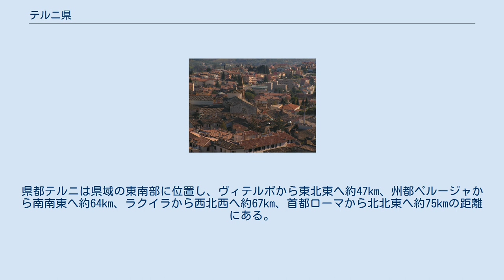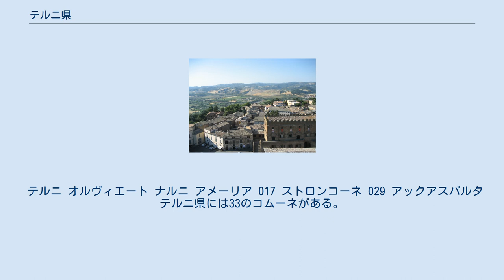テルニ県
テルニ県（テルニけん、イタリア語: Provincia di Terni）は、イタリア共和国ウンブリア州に属する県の一つ。
県都はテルニ。
 ウンブリア州に属する2つの県のうちの南西側に位置する県で、ウンブリア州の面積の約25％を占めている。
南にラツィオ州、北西にトスカーナ州に接する。
県都テルニは県域の東南部に位置し、ヴィテルボから東北東へ約47km、州都ペルージャから南南東へ約64km、ラクイラから西北西へ約67km、首都ローマから北北東へ約75kmの距離にある。
 テルニ県 2001年の国勢調査に基づく居住地区（Località abitata）別人口統計によれば、人口4000人以上の都市・集落は以下の通り。
 テルニ オルヴィエート ナルニ アメーリア 017 ストロンコーネ 029 アックアスパルタ テルニ県には33のコムーネがある。
主要なコムーネ（人口4000人以上）は下表の通り。